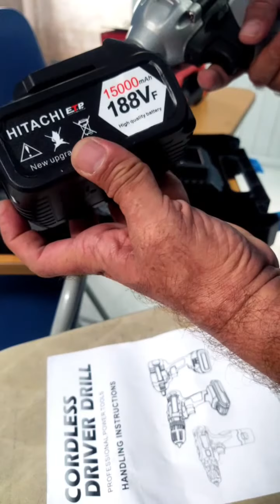car tools part 2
I have made this video to check the editing app for the quality,  so kindly suggest any updates, thankyou